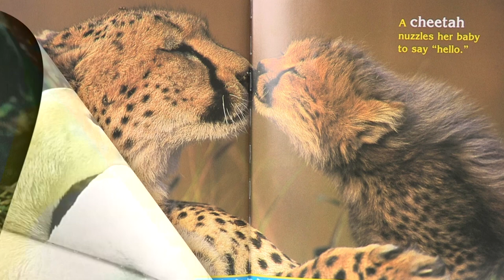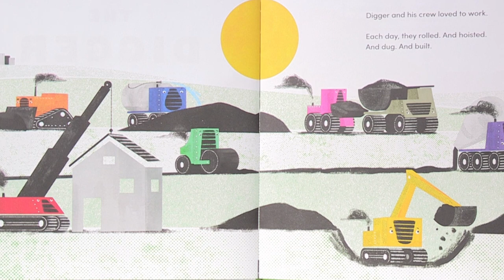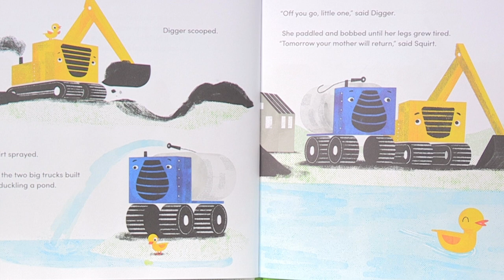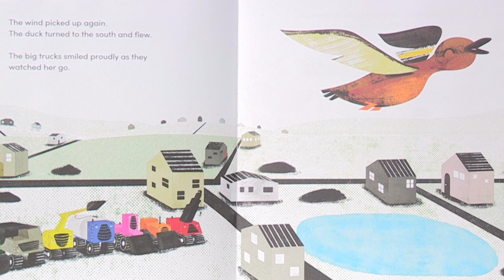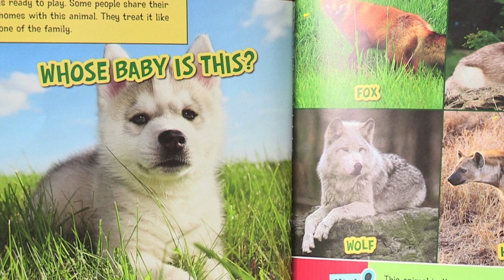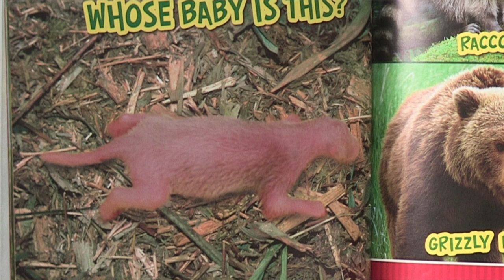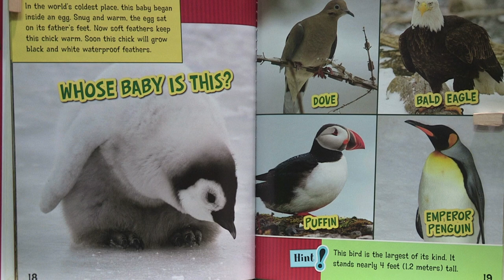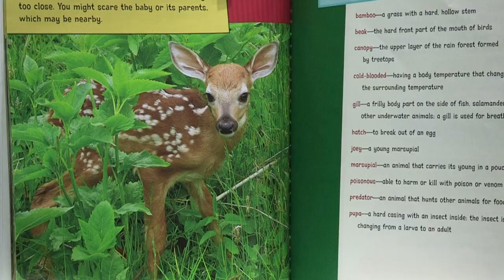Story Time: Baby Animals